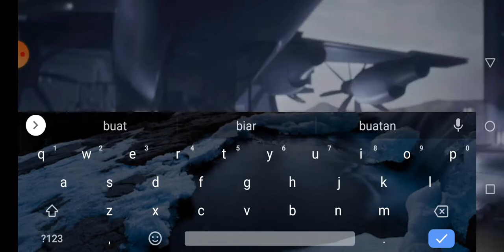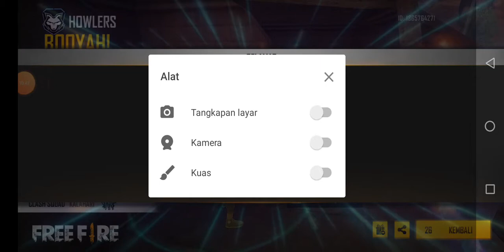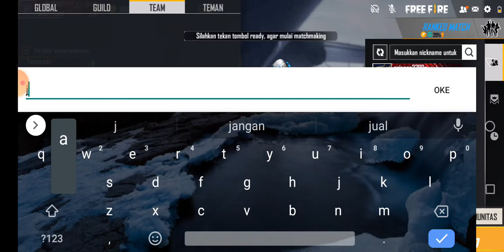Beli elite pass samurai dan spin diamon royal